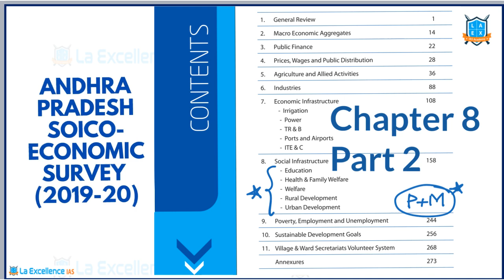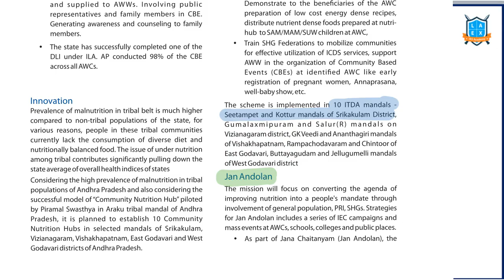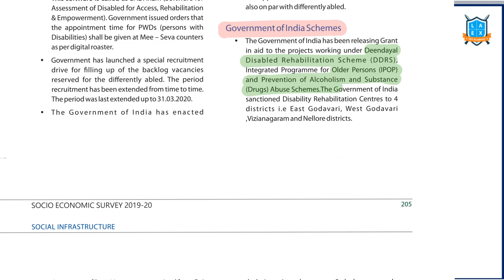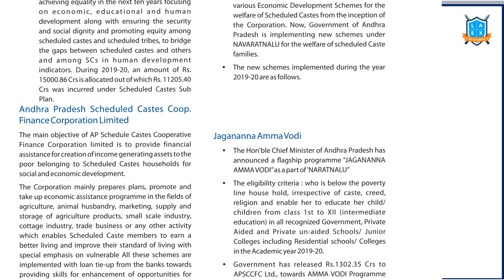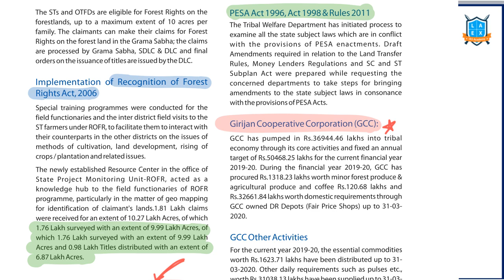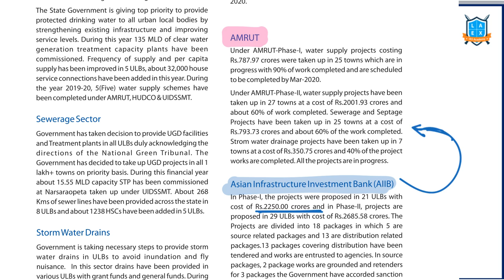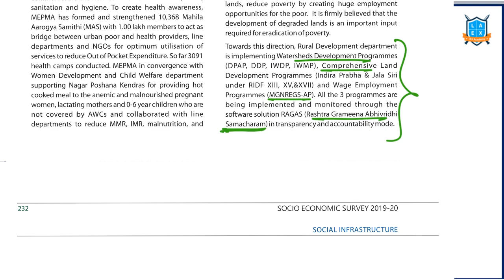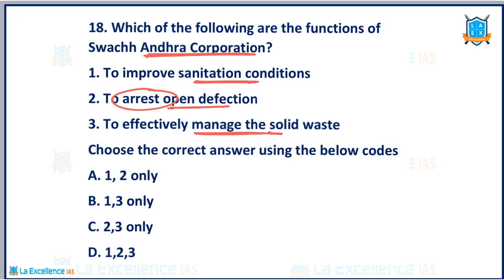Chapter 8( Part 2) Andhra Pradesh Socio Economic Survey 2019-20 | Mana Laex Mana Kosam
AP Socio-Economic Survey 2019-20

Andhra Pradesh Socio Economic Survey is useful for all APPSC related exams.
It helps us in solving prelims questions.
For APPSC mains exams especially for appsc group 1 economy paper, Survey helps a lot for writing quality answers.
In this video series, chapter wise analysis of Survey with practice Prelims and Mains questions are provided.

To download the chapter wise PDFs of the AP Survey join our telegram channel.

Or type the below in telegram